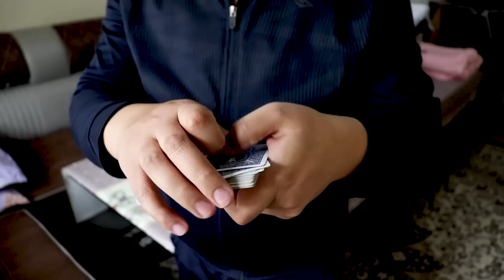4 Greatest Magic Tricks Finally Revealed!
4 Greatest Magic Tricks Finally Revealed!